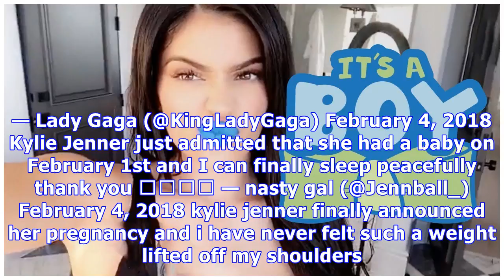Kylie Jenner Finally Confirms She Had Her Baby & Fans Go Wild — Insane Tweets